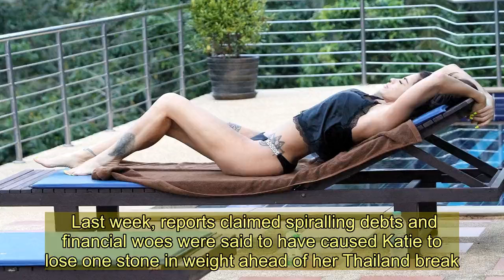Katie Price is on dry January in a bid to drop another dress size after being left ‘repulsed’ by her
PARTY-LOVING Katie Price is planning to have a go at Dry January as part of a New Year health kick.  The 41-year-old star has shown off a new slimline look during a break in Thailand with son Harvey.   And The Sun Online can reveal her fitness drive is part of her plan to turn her life around in 2020.  A pal said: "Katie knows she let herself go a bit over the last year - especially over the summer when she was drinking and partying way too much.  "For Katie this is the perfect time to detox and get herself back to her best.  "She had a really quiet and sensible Christmas and carried that on over New Year in Thailand."   They continued: "Now she wants to keep it going through January by not drinking and eating really healthily - which is something she tends to do anyway.  "Katie isn’t doing this for anyone else. She just wants to feel better in herself.  "She is only a week in but has already been saying how much more energy she has.  "Most of her friends don’t expect her to last the month - but she is determined to prove them all wrong."    Her pledge comes just days after we exclusively revealed she was planning a period of celibacy following her split with Kris Boyson.  Last week, reports claimed spiralling debts and financial woes were said to have caused Katie to lose one stone in weight ahead of her Thailand break.  Pictures showed her looking much slimmer as she reclined on a sun-lounger in the Far East.  "She knows some people have been worrying about her," the pal added, "But she’s fine."